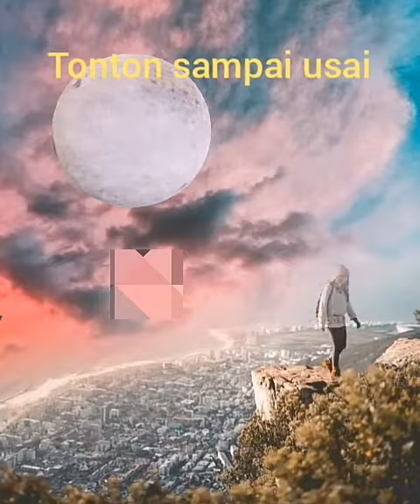launching perdana _pt balanta cabang sukra..indramayu